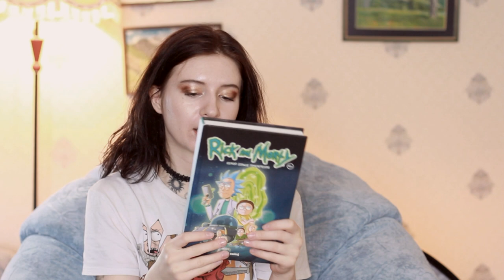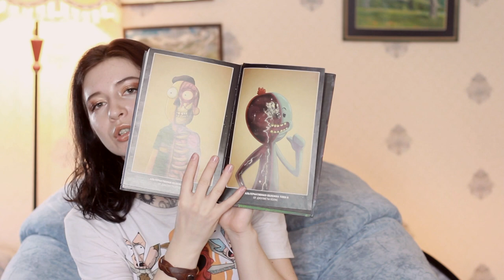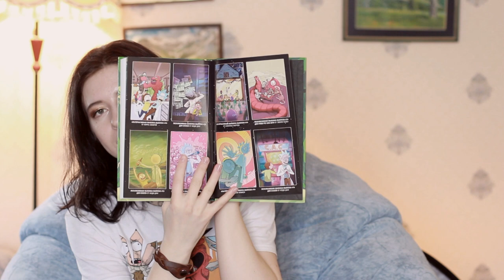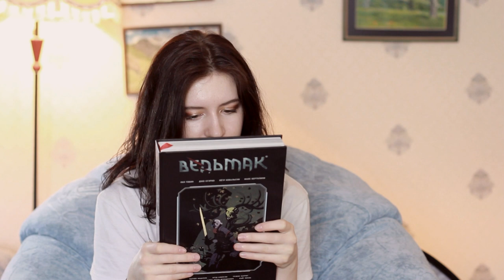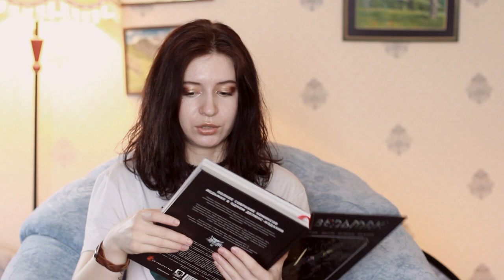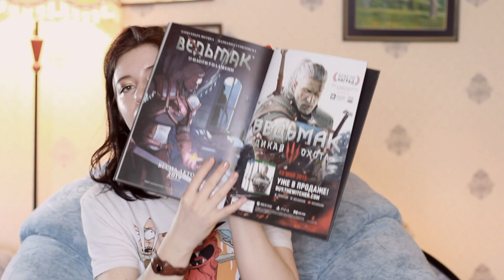6 КЛАССНЫХ КОМИКСОВ И КНИГ ДЛЯ ЛЮБИТЕЛЕЙ ФЭНТЕЗИ, ЛЕСА И ТРАНСГУМАНИЗМА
🌙 Ave Darkness, my dear friend! Сегодня я покажу тебе тебе свои самые любимые книжные и комиксные новинки, которые я обожала за последний год! Я  даже выделила для этих произведений искусства отдельную полочку и регулярно пеерчитываю и перелистываю их:) Если тебе интересно узнать о моих любимых книгах и комиксах, которые, кстати довольно специфичные, то оставайся со мной!

Добавлю, что я также пишу книжные обзоры на своем канале Яндекс-Дзен - не забудь заглянуть и туда

🌚 Меня зовут Света, и я - молодежный писатель (ЛЕННИ ЛОРЕНЦ - писательский псевдоним), уставший журналист и любитель повседневной магии, лесных путешествий и татуировок. На моем lifestyle канале "Lenny Lorenz" вы найдете видеоролики на темы психологии, философии, писательства и творческого вдохновения.

В суровых, северных приключениях мне помогает моя белая швейцарская овчарка Линда и черная кошка - Кошка (ее так зовут, да). Если ты неравнодушен к своему внутреннему миру, испытываешь муки творчества и считаешь себя частью дикой природы - давай дружить и вместе совершать наше восхождение!